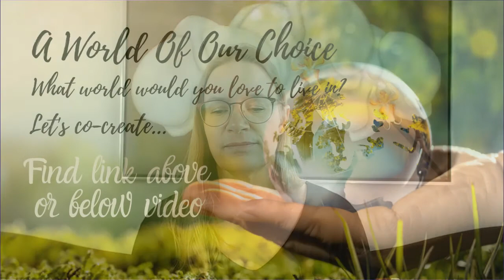Seeing the good in the world...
Excerpt of the webinar: What a wonderful world - can you see it?